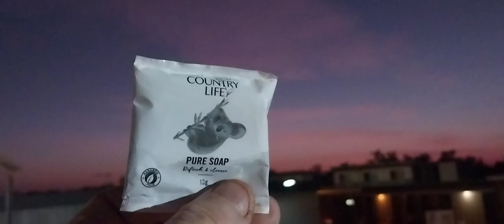MY PICK UP THIS WEEK OUT IN THE BUSH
friday 27oct 2023